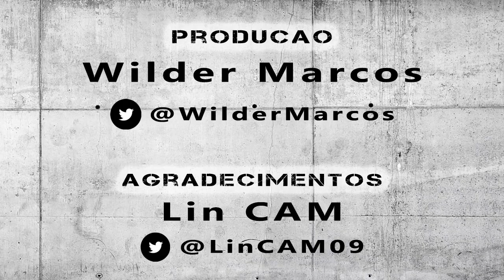Arena MRV - Estádio do Clube Atlético Mineiro | Dia 0063